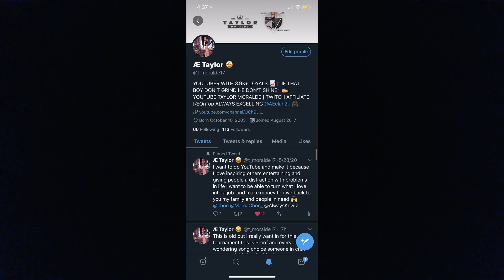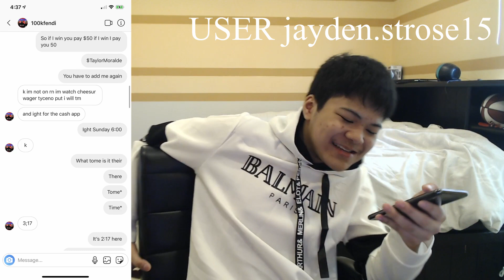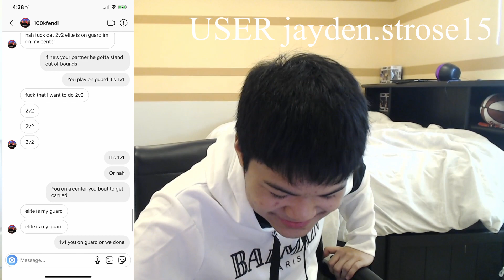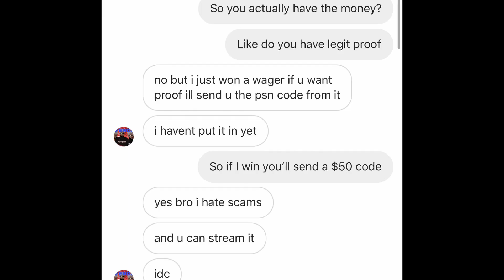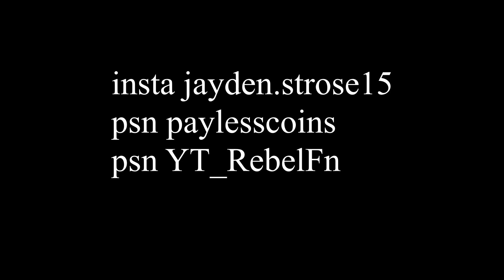$100 WAGER AGAINST BIGGEST HATER EXPOSED ON NBA 2K20 AND HE DID THIS BO5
socials

snap - igotskills577